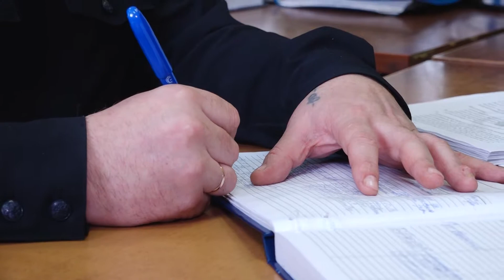УМВД информирует. 2 августа 2019 г.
Продолжит нашу программу старший инспектор группы по связям со СМИ УМВД по Сергиево-Посадскому району Анастасия Горбачёва.